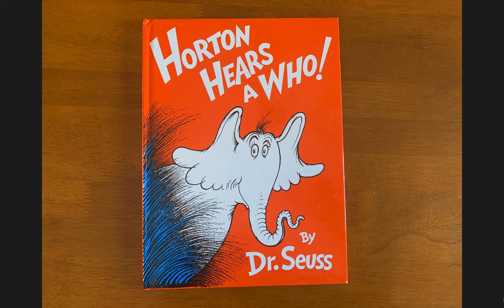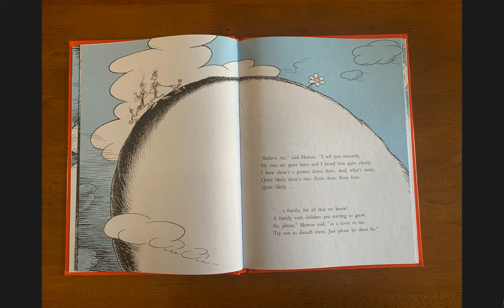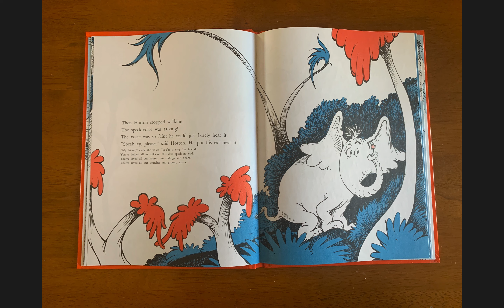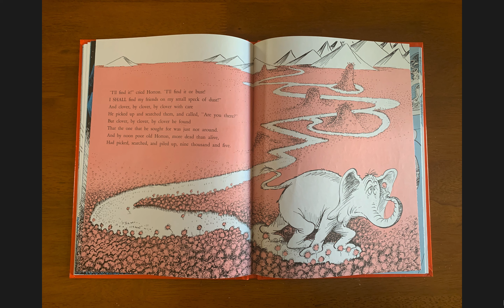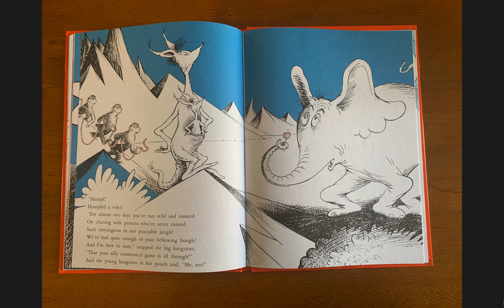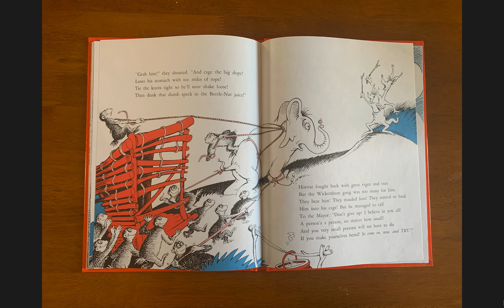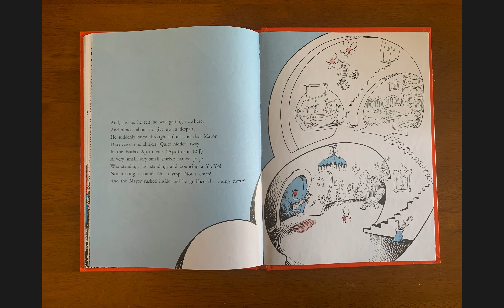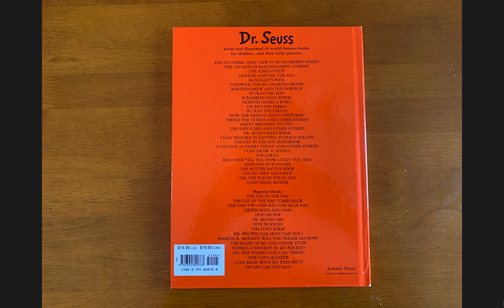Horton Hears a Who Read Aloud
Horton Hears a Who Read Aloud Video. Like the digital preview?

Horton Hears a Who is the best children's book to teach empathy, kindness, compassion, social emotional learning skills and character education.